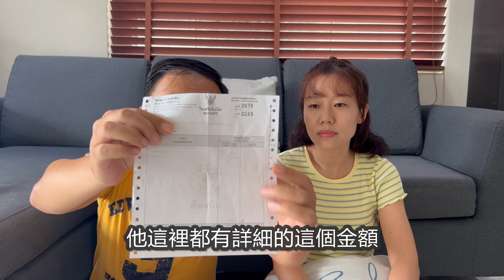泰國公立醫院——華欣醫院就診體驗，泰國看病難不難？貴不貴？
【節目回顧】

泰國交警護送中國網紅，台灣明星控訴曼谷警察，4萬泰銖攪翻泰國旅遊業

泰國入境新規公佈，1月9日開始實施，四個要點和三個說明都在這裡

泰國創造吉尼斯世界紀錄，近萬人烈日下用毛巾疊大象，官員堅稱活動磨煉年輕人耐心

泰國曼谷APEC 峰會果然驚豔，朝鮮送祝福，東道主尷尬，馬克龍機智，會場外冲突

泰國治安表現最佳，監管執法排名最差，正義工程法治報告中，泰國全球排名第80位

華欣暴雨引發洪災，在泰國很難預計房子離洪水多遠，也很難知道路邊的排水溝有多深

泰國內閣批准重大決議，符合條件的外國富人，可以購買不超過1萊的住宅用地

泰國華欣的前世今生，小眾海濱城市的旅遊資源，南下海島遊的陸路必經之地

自由之家發佈互聯網自由報告，泰國39分位列不自由國家，台灣全球第五亞洲第一

泰國買房很糾結。買公寓還是買別墅？買期房還是買現房？買野別還是買社區別墅？

希望我的節目能夠對大家有所借鑒和說明，如果發現錯誤或不當之處，還請大家不吝賜教。